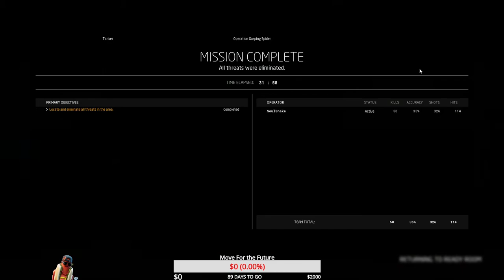Ground Branch - Clearing a 50 Man Tanker w/ a Pistol Only!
Clearing 50 Man Tanker with only a Pistol!